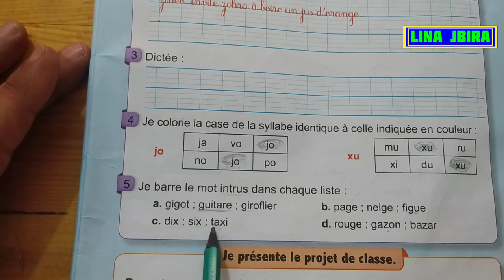le nouvel espace de français Pour 2 AEP évaluation et soutien page 81